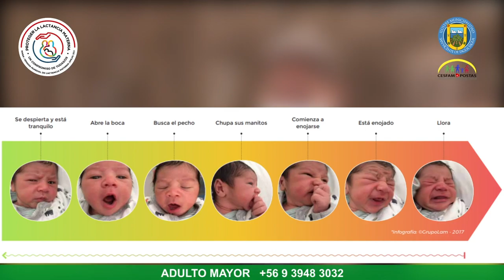CON ÚTILES RECOMENDACIONES CESFAM CELEBRA EL MES DE LA LACTANCIA MATERNA‼🤱🍼👶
Aunque internacionalmente se conmemora sólo la primera semana de agosto, el Cesfam de San Vicente pone de relieve durante todo el mes la importancia de la lactancia materna para los niños, con el lema “Proteger la lactancia materna, un compromiso de todas y todos”.

Esto, no sólo porque es el mejor alimento para los niños y niñas, sino también porque significa amor, apego, compromiso, inmunidad y ventajas en su desarrollo.

La matrona del Cesfam, Ingrid Jaña se refiere, en esta oportunidad, a lactancia materna exclusiva y  libre demanda.

Aquí 👇👇👇sus recomendaciones.